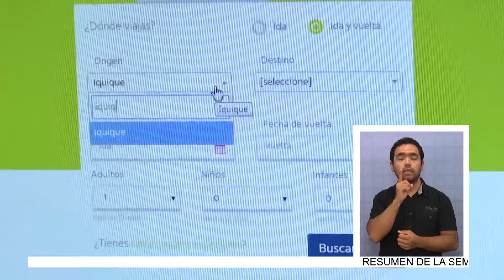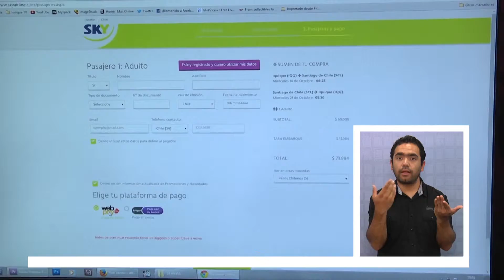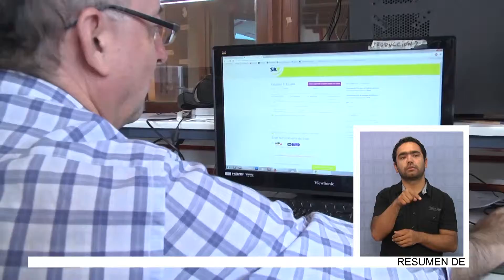ALTA DEMANDA POR VUELOS A “PRECIO DE BUS” - Lengua de Señas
(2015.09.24) Cada vez es más alta la demanda que están teniendo los viajes a “precio de bus” que la empresa Sky Airline está ofreciendo a los usuarios. El trayecto Iquique-Santiago es uno de los tramos más adquiridos.